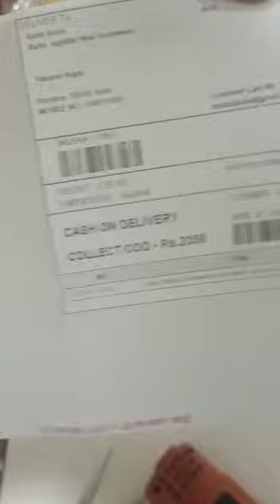Dizo watch 2 Raykart India Product Packing Video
Raykart India Product Packing First E-commerce to share Packing video to Every Customer.

All Mobile accessories reasonable Prices

PrePaid 5% Extra Discount

𝗪𝗘𝗟𝗖𝗢𝗠𝗘 𝘁𝗼 𝗢𝗡𝗟𝗜𝗡𝗘 𝗘𝗟𝗘𝗖𝗧𝗥𝗢𝗡𝗜𝗖𝗦 🎧 & 🥦 𝗛𝗘𝗥𝗕𝗔𝗟 𝗦𝗧𝗢𝗥𝗘

𝐈𝐧𝐬𝐭𝐚𝐠𝐫𝐚𝐦🔜 raykartdua
𝐅𝐚𝐜𝐞𝐛𝐨𝐨𝐤 🔜 raykartdua
𝐓𝐰𝐢𝐭𝐭𝐞𝐫 🔜 raykartdua
𝐘𝐨𝐮𝐓𝐮𝐛𝐞 🔜 raykartdua

𝟓𝟎𝟎𝟎+ 𝐇𝐚𝐩𝐩𝐲 𝐂𝐮𝐬𝐭𝐨𝐦𝐞𝐫
Delivered 5000+ Customer from All over India

𝐅𝐚𝐬𝐭 𝐃𝐢𝐬𝐩𝐚𝐭𝐜𝐡𝐢𝐧𝐠
Dispatch within 24 Hours after Confirmation receipt

𝐒𝐞𝐜𝐮𝐫𝐞𝐝 𝐏𝐚𝐲𝐦𝐞𝐧𝐭
100% Secured payment by Razor pay gateway, Easy Returns

𝐅𝐚𝐬𝐭 𝐃𝐞𝐥𝐢𝐯𝐞𝐫𝐲
Best & Fast Delivery 3-5 Days within India Top Shipping Partners